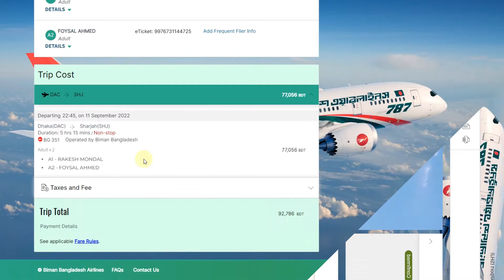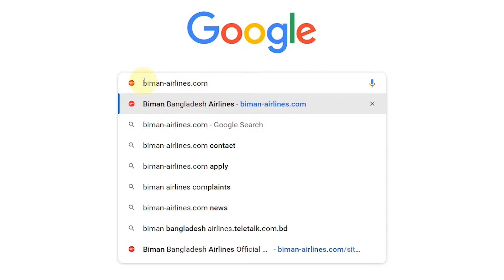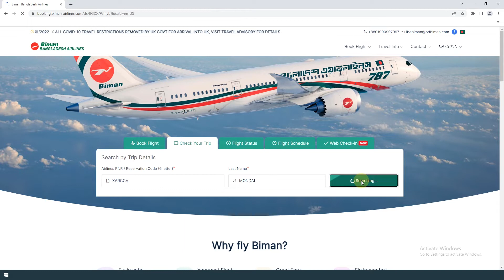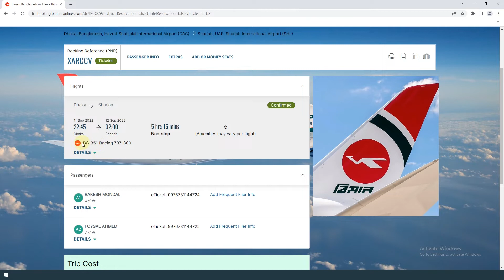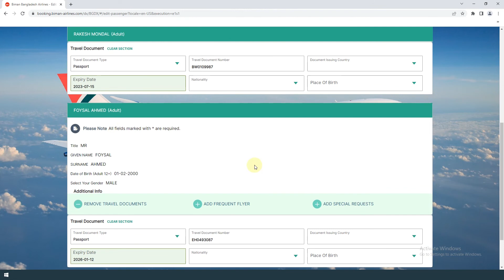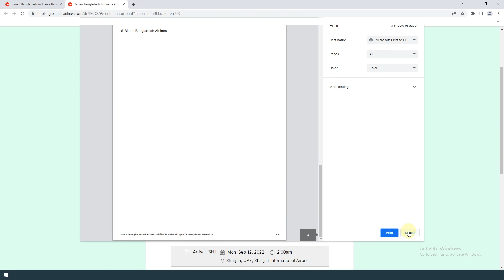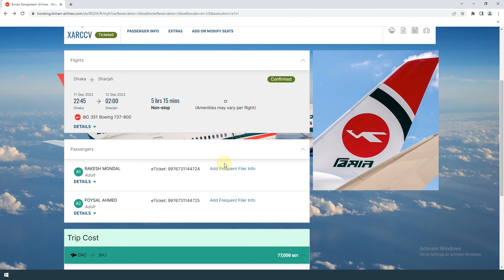বিমান টিকেট চেক করার নিয়ম। How to check Biman Bangladesh Airlines ticket online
Hello friends, this video shows how to check Biman Bangladesh Airlines tickets online.